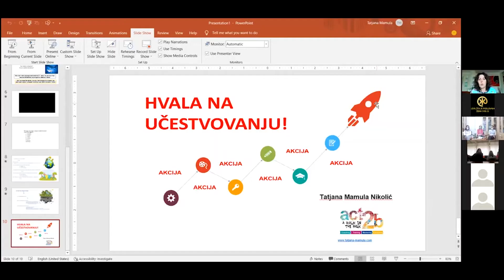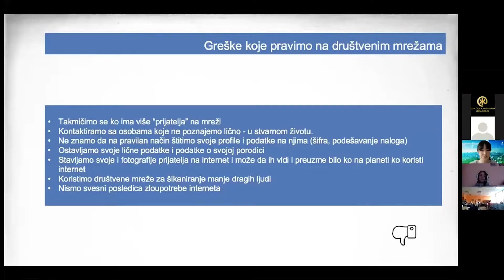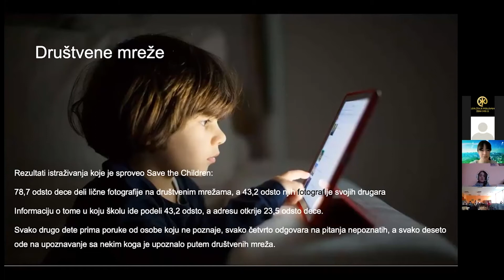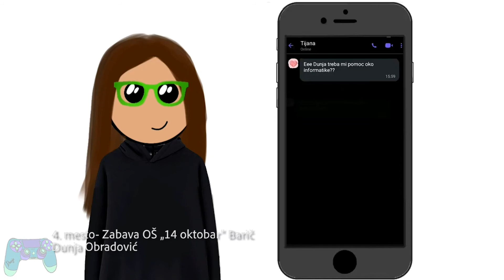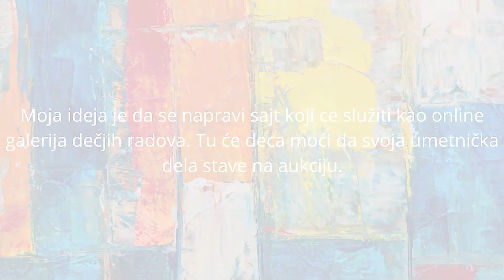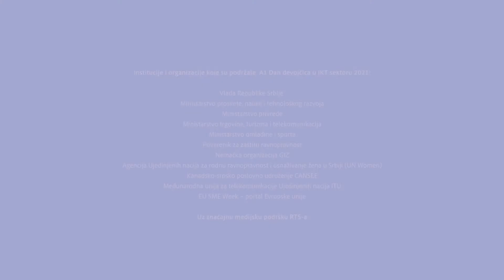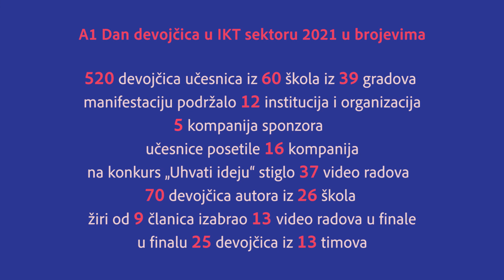MINI FILM - A1 Dan devojčica u IKT sektoru 2021 Udruženja poslovnih žena Srbije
Međunarodni dan devojčica u IKT-u obeležava se svakog četvrtog četvrtka u aprilu, ove godine 22. aprila, a UPŽ Srbije jedanaesti put je obeležilo ovu manifestaciju, sada pod nazivom A1 Dan devojčica u IKT sektoru 2021. Zbog velikog broja događaja manifestacija je produžena na Nedelju devojčica u IKT sektoru, a zbog pandemije i ove godine je organizovana u potpunosti online.  U okviru manifestacije organizovane su tri aktivnosti: konkurs „Uhvati ideju" - šesti put zaredom održano je takmičenje učenica završnih razreda osnovne škole za izbor najboljeg video rada; preko online  platformi organizovane su posete devojčica kompanijama  iz IKT sektora, onima čije su vlasnice žene ili se žene nalaze na rukovodećim pozicijama, kao i kompanijama čije delatnosti ne spadaju u tipično „ženske“; mini film pripremljen je umesto završnog događaja ranije organizovanog uživo i emituje se na kanalu RTS 3 i platformi RTS Planeta.

U proteklih 11 godina gotovo 8500 devojčica učestvovalo je u manifestaciji. Ove godine bilo je 650 učesnika ukupno, od toga 520 devojčica. Ovogodišnju manifestaciju podržalo je 12 institucija i organizacija: Vlada RS i predsednica Vlade kao počasna pokroviteljka, Ministarstvo prosvete, nauke i tehnološkog razvoja, Ministarstvo  privrede, Ministarstvo omladine i sporta, Ministarstvo trgovine, turizma i telekomunikacija, Poverenik za zaštitu ravnopravnosti, nemačka organizacija Giz, organizacija UN Women, Međunarodna unija za telekomunikacije Ujedinjenih nacija ITU, EU SME Week – portal Evropske unije, Kanadsko-srpsko poslovno udruženje CANSEE, uz medijsku podršku RTS.

17 online događaja i poseta organizovano je u 16 kompanija, od toga 2 velika događaja, A1 webinar o bezbednosti na internetu i Schneider Electric panel „Da li je tvoje buduće zanimanje u Tech svetu?“ u kojima je učestvovalo po 100 devojčica.  U finale takmičenja  „Uhvati ideju“ ušlo je 13 video radova, a prvoplasirani timovi dobili su vredne nagrade.